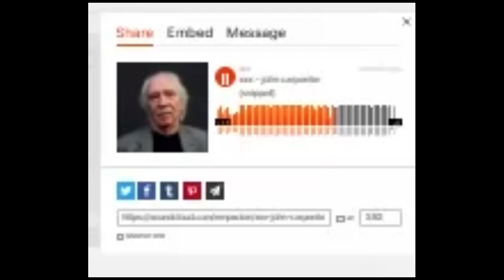[FULL LEAK] XXXTENTACION - john charpener feat.the weekend [SNIPPET]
IDK HOW